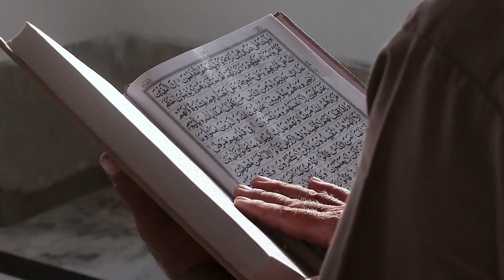Islam Bisa Jawab Semua Pertanyaannya, Bule Cantik Asal Irlandia Ini Yakin Jadi Mualaf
Pada video ini menceritakan Kisah Mualaf Islam Bisa Jawab Semua Pertanyaannya, Bule Cantik Asal Irlandia Ini Yakin Jadi Mualaf. Inilah kisahnya!